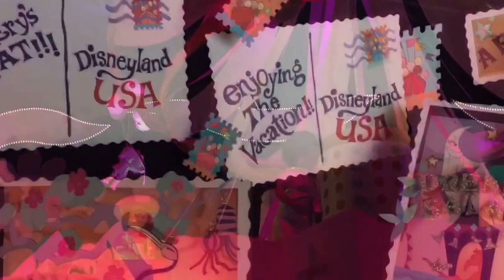LA Trip - Disneyland, 10 April 2016